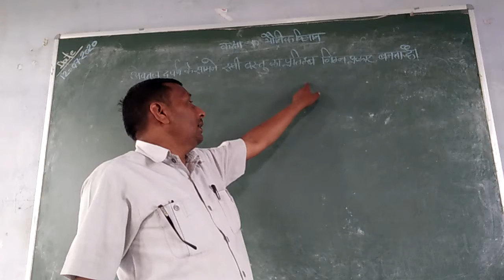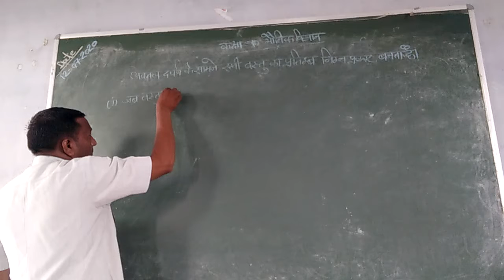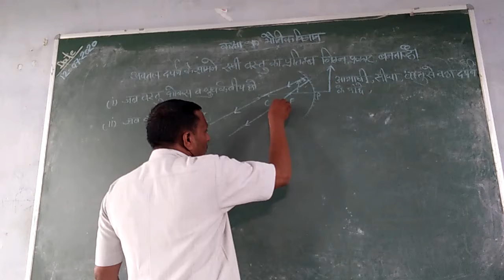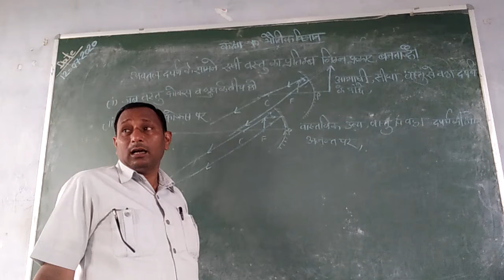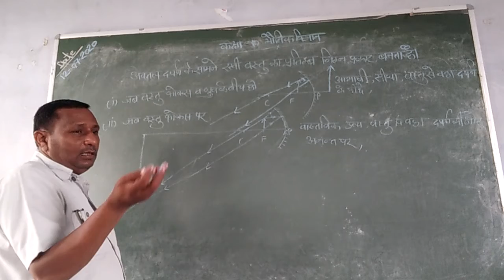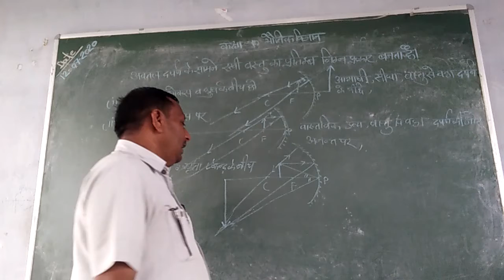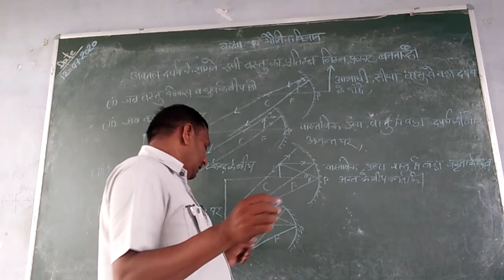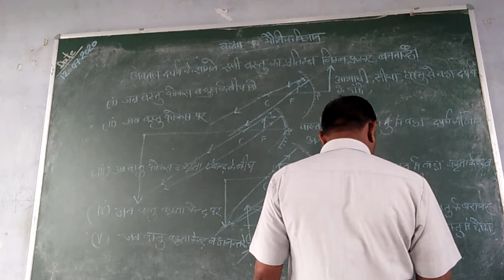Class 10th physics ( law of reflection)